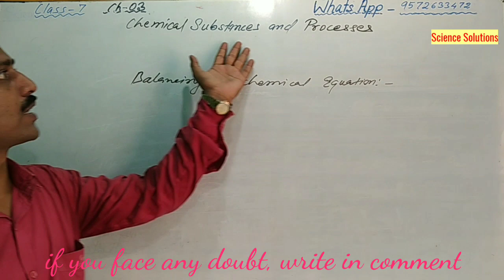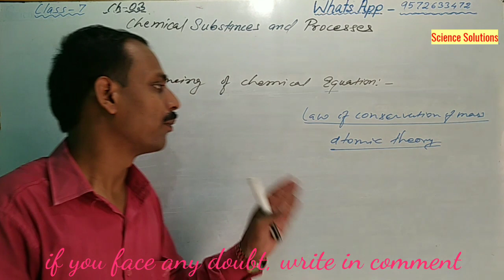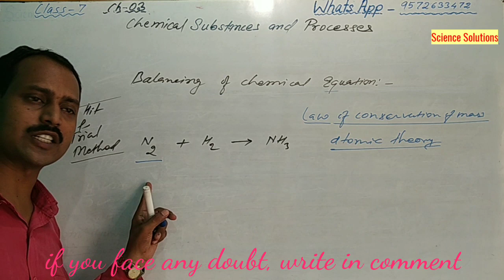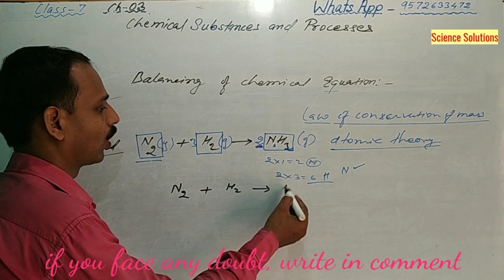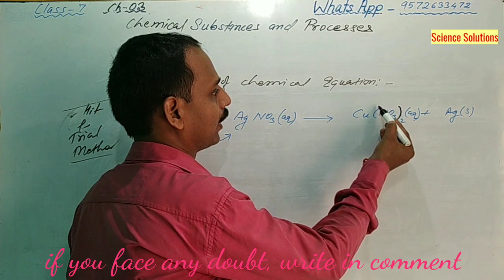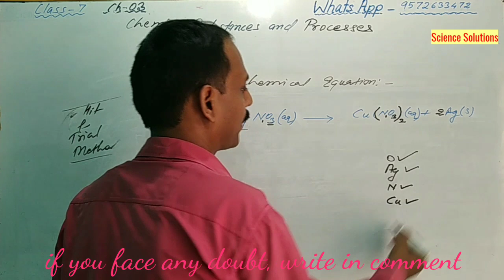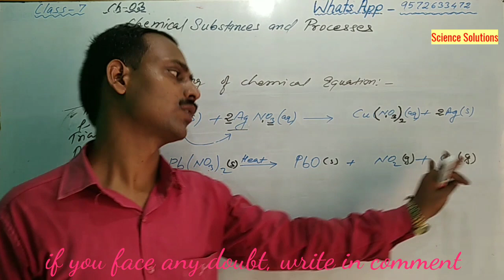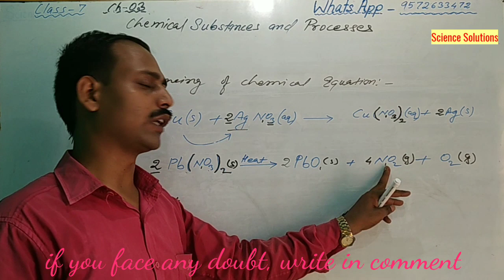Balancing of chemical equation dav Class 7 Science Chapter 3 chemical substances and processes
Balancing of chemical equation dav Class VII Science Chapter 3 chemical substances and processes

How to balance a chemical equation by hit and trial method

Other links;